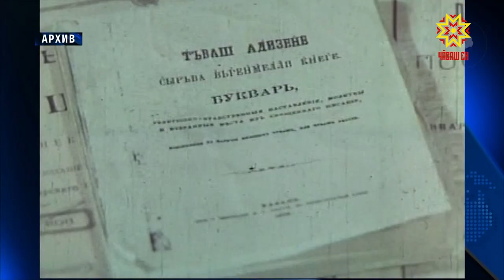В Чувашии отметили день памяти Ивана Яковлевича Яковлева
В Чувашии отметили день памяти великого чувашского просветителя Ивана Яковлевича Яковлева. Его имя навсегда вписано в историю как Чувашии, так и России